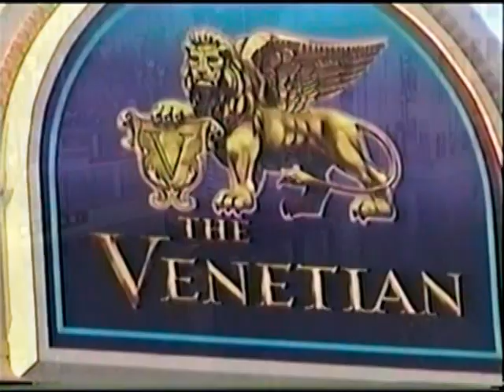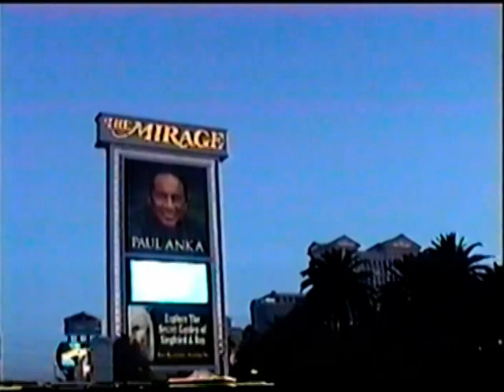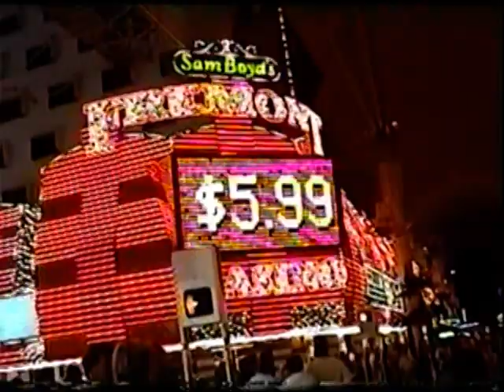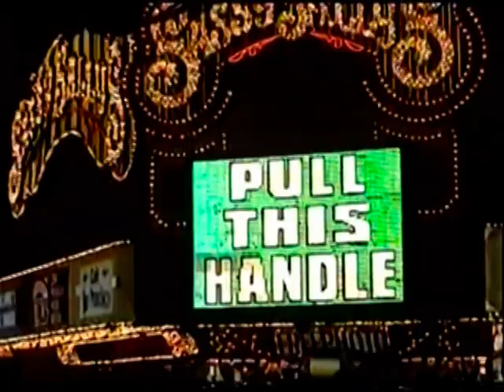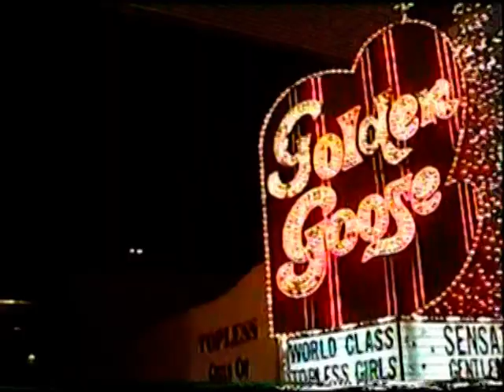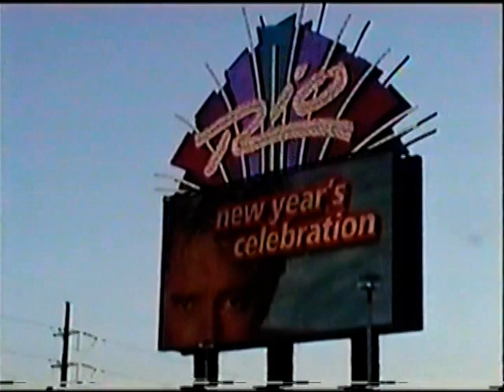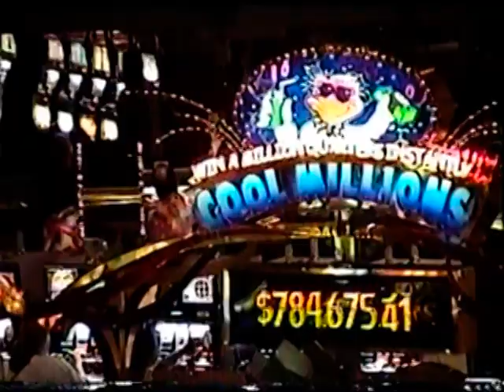Las Vegas 1999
Recorded June 1999. The video begins at the then brand new Venetian Hotel and across the street at the Mirage. The video continues the next day at the then brand new Bellagio Hotel. The video then switched to downtown at the Freemont Street Experience. The video concludes at the Rio Hotel.